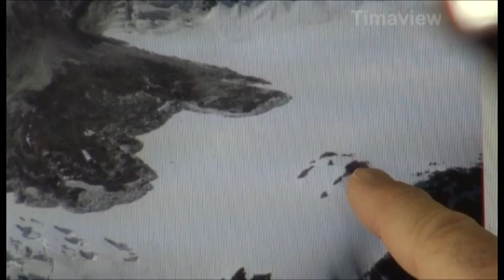Avalanche on Mt Dixon NZ 22 Jan 2013